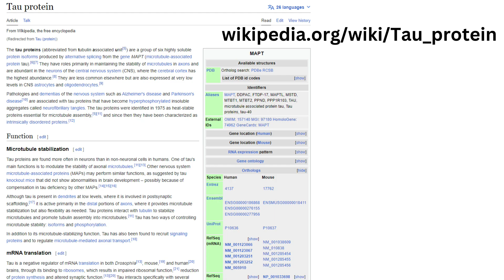Uncovering the Mystery of Tauopathy - What Is Tau?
Jay Gunkelman is the EEG Tech Legend that has read well over 500,000 Brain scans and he joins Pete Jansons on the NeuroNoodle Neurofeedback Podcast to discuss Tauopathy Diseases like Progressive Supranuclear Palsy PSP Dudley Moore Disease. In this short clip from the show Jay specifically answers the question what is Tau?